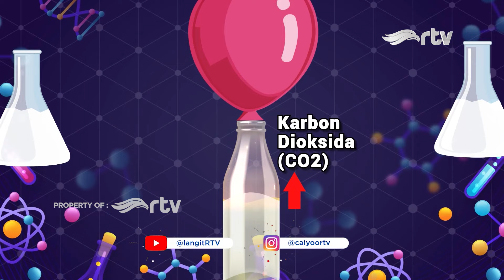CARA MENIUP BALON DENGAN BOTOL | CAIYOO RTV (Episode 6 part 2)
Cerita Anak Indonesia! Yo.. Yo.. Yo..
Setiap Sabtu & Minggu, Jam 8.30 WIB di RTV
Mau Caiyoo ke Sekolah Kamu?
Klik Link Di Bawah 👇🏻😊
forms.gle/rF4iTbsywVfFx2Nd9

- Jabodetabek: 26 UHF
- Bandung: 29 UHF
- Surabaya: 29 UHF
- Yogyakarta: 32 UHF
- Medan: 28 UHF
- Makasar: 34 UHF
- Denpasar: 36 UHF
- Banjarmasin: 31 UHF
- Malang: 47 UHF
- Purwokerto: 28 UHF
- Cirebon: 32 UHF
- Palembang: 29 UHF
- Batam: 48 UHF
- Semarang: 36 UHF
- Solo: 32 UHF